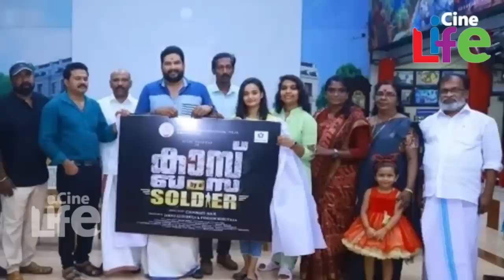എല്ലാവരും ഉപേക്ഷിച്ച ടി പി മാധവനെ തേടി മീനാക്ഷി എത്തി.. കണ്ണുനിറയുന്ന കാഴ്ച..!! l TP Madhavan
എല്ലാവരും ഉപേക്ഷിച്ച ടി പി മാധവനെ തേടി മീനാക്ഷി എത്തി..
കണ്ണുനിറയുന്ന കാഴ്ചയ്ക്ക് സാക്ഷ്യം വഹിച്ച് അനാഥാലയം..!!